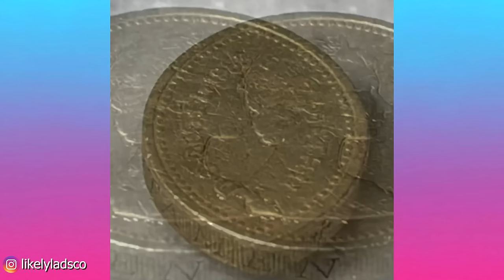40 Fast Workers Doing Their Job Perfectly Oddly Satisfying Video With Original Sound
The coolest authors in the world:
viktoro_ok
Viktor🥇Switzerland 🇨🇭

wildman.bakery
Mariella Wildman

00:00- 🧡Alicks - Giants Under The Sea

04:17- 🧡Ben Woods  - Fade

07:26 - 🧡Cabin - Refractions

10:12- 🧡Crazy about You - Your Voice Is The Echo of The Mountains